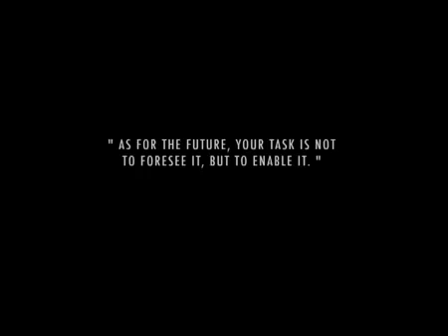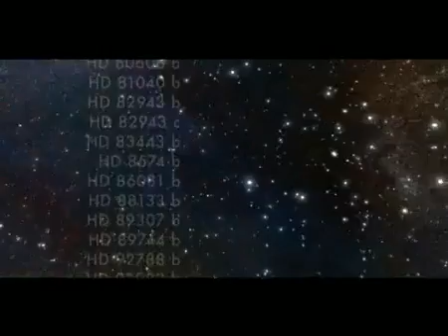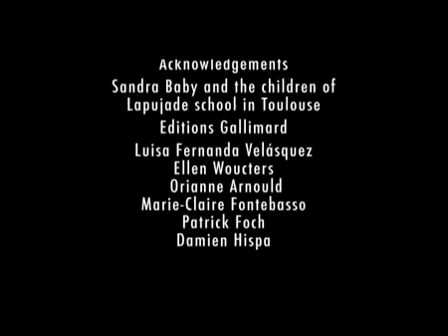Dreams of another World (met ondertiteling)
Wat zoeken we in de ruimte?
Wil je meer video's van dezelfde organisatie zien (maar dan zonder ondertiteling), bezoek dan
Copyright rests with CNES.